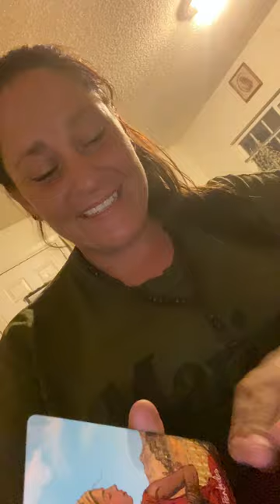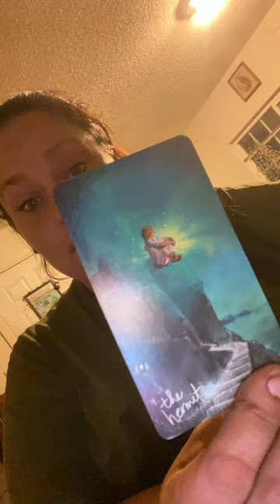🎬#2⚠️TRIGGER WARNING⚠️ DF•cancer•pisece•Scorpio (You Got This!)🥷🏻🙌😇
Get ALL My Newest Videos…WITH “GOD IN OUR LIVES” We all Heal & RISE AS A Collective Vibration! We HEAL People All Around The WORLD 🌎 One ☝️ Person at a Time! Faith can Move Mountains 🏔️

So SMASH That LIKE 👍 & SHARE 💌 The Message of Healing ❤️‍🩹& Divine Wisdom we need at this time. HOLY SPIRIT We are TRULY Grateful 🙏 FOR ALL YOUR GUIDANCE & HEALING ❤️‍🩹

If this reading  resonates for you, Dont be shy ☺️ DROP A “COMMENT” in the comments  box 👈for Candles, Tarot Card Readings, & Tie-Dye merch 👇

🕯️SPIRIT REALM CANDLE (made with rules)
$77

🕯️PROTECTION CANDLE (custom made)
$44

🕯️MANIFESTING CANDIE (made with rules)
$44

😇For a Tarot Card Reading😇

Full Love, Career  future reading

(3 CARD PULL) Energy Check Reading

Tie dye Merchandise ranges from $25-$150
All depends on what you want wall sheets or Sweaters & shirts?
💌FACEBOOK  MESSENGER     💌
👉✨😇Gypsy Healer😇✨    👈